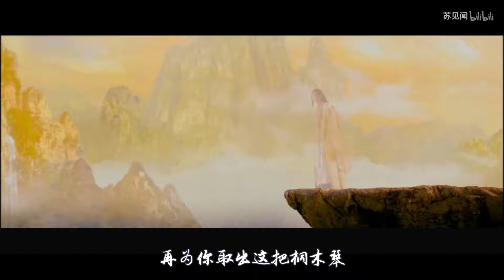盘点四首听了几年都不腻的古风歌，日久年深，有你相伴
这期四首算是个人向了，不知道大家会不会喜欢。大家可以在评论区留下你喜欢多年的古风歌。
不    才-《参商》
刘珂矣-《半壶纱》
音频怪物-《琴师》
Aki阿杰-《东风志》
pv截取自网络。